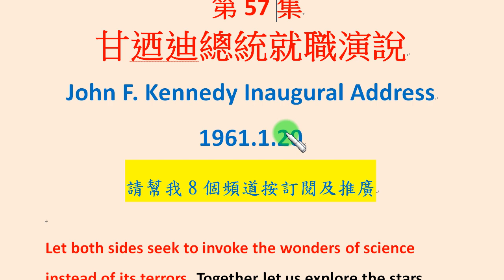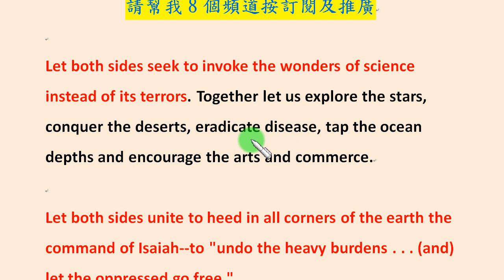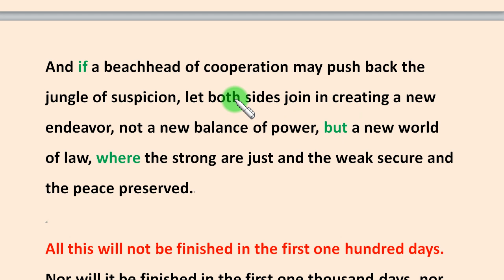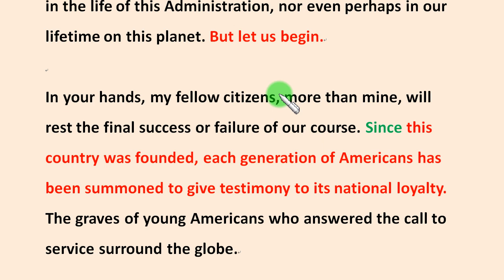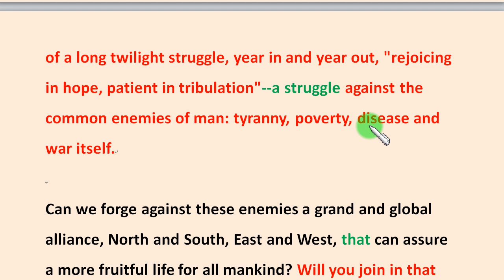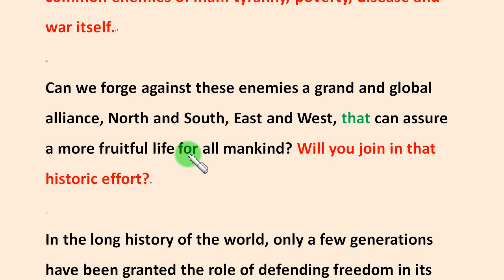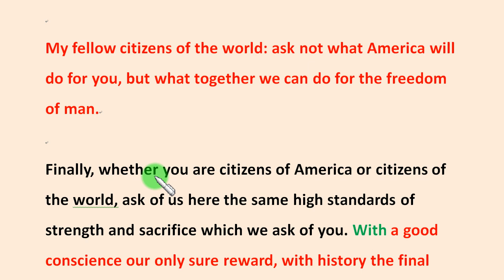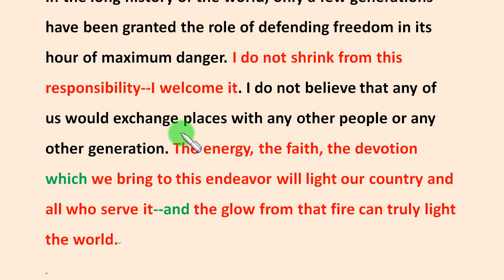經典演說篇第57集：深入閱讀甘迺迪的「人民能為國家做什麼？」總統就職演說內容 (3-2)...